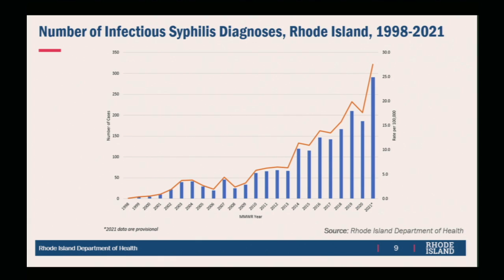Dr. Chan Reveals Shocking Health Risks of Criminalized Sex Work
Dr. Philip Chan from the Rhode Island Department of Health presents an in-depth discussion on the health effects of criminalized sex work, focusing on the rise of sexually transmitted infections (STIs) in the state. Dr. Chan highlights the serious complications associated with gonorrhea, chlamydia, and syphilis, including infertility, chronic pelvic pain, and life-threatening conditions like ectopic pregnancy and tertiary syphilis. He also addresses the increasing rates of syphilis in Rhode Island, particularly among men who have sex with men, and its spillover into the general population, leading to cases of congenital syphilis. The conversation touches on the potential public health benefits of decriminalizing sex work, with Dr. Chan emphasizing Rhode Island’s unique position to lead in this area due to its legislative history and collaborative approach. The presentation underscores the importance of addressing STIs as a public health priority and the role of policy in improving health outcomes.